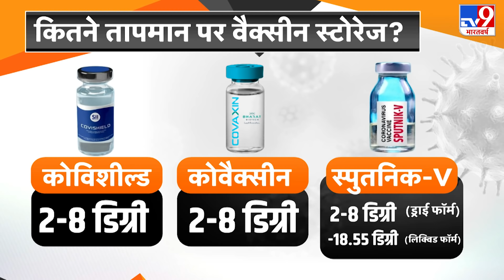Vaccination Drive : शहर दर शहर सेंटर बंद..तो कैसे संभव है 18 प्लस को टीका?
हो सकता है कि आप जहां हों वहां पर कल से वैक्सीन ना मिले..लेकिन ये जानना जरूरी है कि टीकाकरण बहुत आवश्यक है.. यूके और इंडिया में पाया गया कि टीका लेने के बाद कोरोना होता भी है तो इसका असर बहुत माइल्ड होता है..वैक्सीन लेने के बाद  डेथ रेट लगभग जीरो है.. यानी वैक्सीन का इतना असर तो है कि ये जिंदगी बचा रही है.

Credit